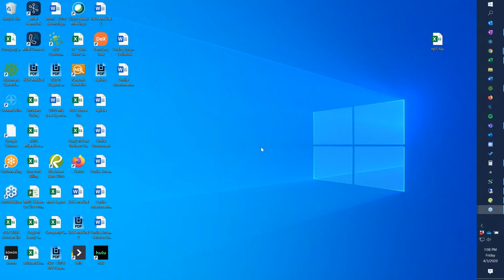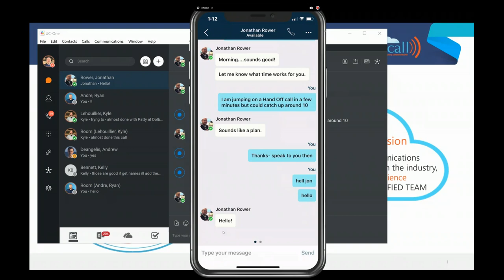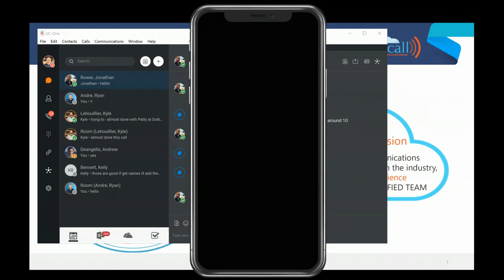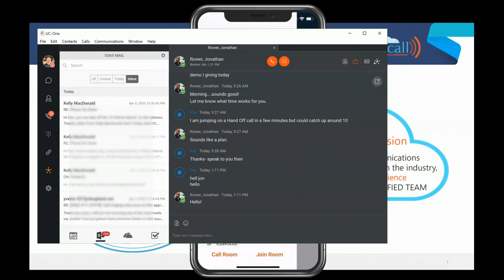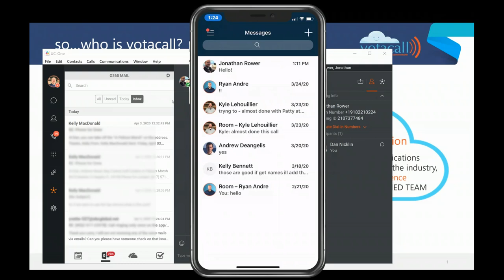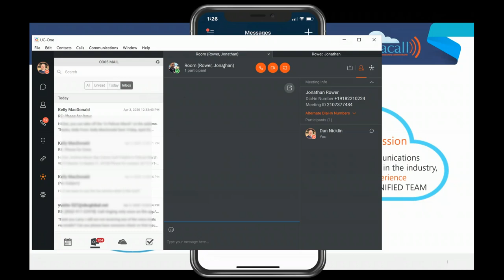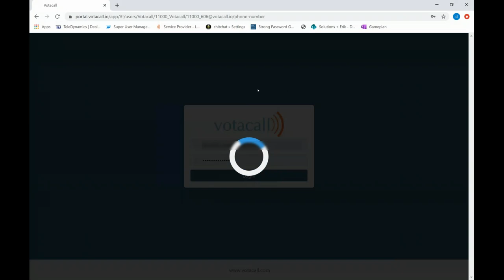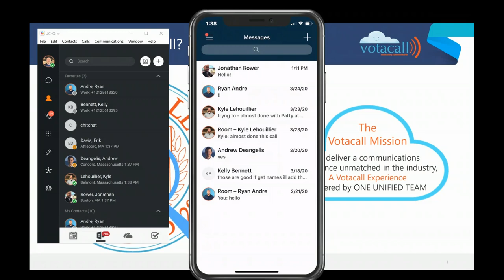VoIP with Votacall and NST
VoIP and Votacall can have a significant impact on your business.
This can make collaboration when working remotely much easier as well as keeping the feel of being able to transfer calls and daily tasks stress-free.
For more information about Network Solutions and Technology (NST) and our services,